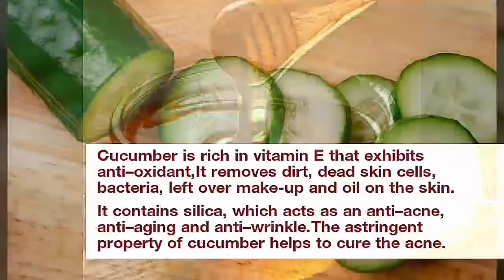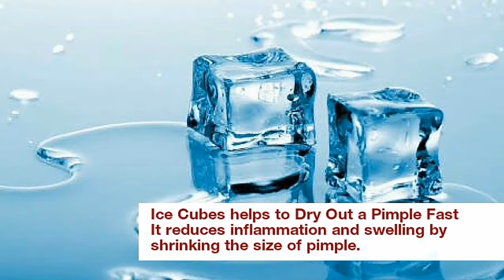Take care of your skin naturally | get rid of pimples | cure acne | reduces unwanted scars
Take care of your skin naturally | get rid of pimples | cure acne | reduce unwanted scars

PUDINA || Mint Leaves
It has anti-inflammatory and anti-bacterial properties that is cleanses your skin and also acts as a natural toner.

Do it yourself :

 Take handful of mint leaves and grind them.
 Apply thick paste on affected area.
 Let it remain for 10-15 minutes.
 Rinse off with normal water.

Honey | Shahad | Madh

Honey has an antiseptic and anti-inflammatory properties which reduces growth of disease, swelling and redness.

Do it yourself :

Mix honey with few drops of lemon.
Apply mixture on face for 15 mins.

Cucumber | Kakdi | Kheera

Cucumber is rich in vitamin E that exhibits anti-oxidant, It removes dirt, dead skin cells, bacteria, left over make-up and oil on the skin.

It contains silica, which acts as an anti-acne, anti-ageing and anti-wrinkle. The astringent property of cucumber helps to cure the acne.

Do it yourself :

Cucumber juice mix with honey.

Apple Cider Vinegar | ACV

ACV has anti-bacterial, anti-inflammatory and anti-septic properties which kills the bacterial causing acne.
And astringent dries out the pimple. Natural detoxifier, restores the pH level of the skin.

DO it yourself :

Apply mixture of water and ACV on the face for 10 mins.

Garlic | Lasun | Lahsun

Garlic has antioxidants and anti-inflammatory elements.

DO it yourself :

Cut the garlic clove.
Apply on pimple.
keep overnight.

Aloevera Gel | koraphad | Ghritkumari

Aloe has great antioxidant benefits and creates a breathable 'skin'. It also takes away some of the pain of the pimples.

Do it yourself :

Apply aloevera on affected area of face for 15-20 mins.
Rinse off with water.

Lemon | Limbu | Nimbu

Lemon juice is a great natural toner. The acid in lemon has mild astringent and antiseptic qualities. which reduced oil, kills germs and reduces redness.

Do it yourself :

Mixture of 3 drops of lemon and raw milk.
Apply on face for 15-20 mins.

Olive Oil | Jaitun tel

Oilve oil is naturally antibacterial, anti-inflammatory, anti-oxidant. Rich in vitamin E and moisturizes skin.

Do it yourself :

Apply raw olive oil on face.
Keep it overnight, and rinse off with mild facewash or rinse off with besan powder / Gram floor.

Ice cubes | barf

Ice cubes helps to dry out a pimple fast. It reduces inflammaion and swelling by shrinking the size of pimple.Also reduces life span of pimple and pain. It helps to shrink large pores. Apply over affected area.